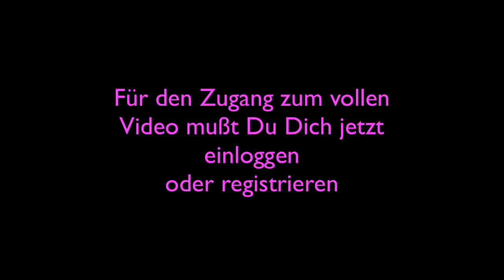Rückbildung 3 bis 4 Wochen nach der Geburt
Jennifer führt Dich entspannt durch Übungen, die Deinen Schulter- Nacken Bereich lockern, sowie den Rücken mobilisieren und sanft kräftigen. Durch Stillen oder Flasche geben kommt es leicht zu Verspannungen in diesem Bereich.
Level: 1 — Trainer: Jennifer Handy
Gerät: Matte